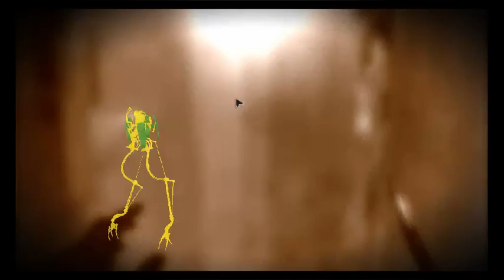Dishonored La fine del Lord Reggente (Epilogo)